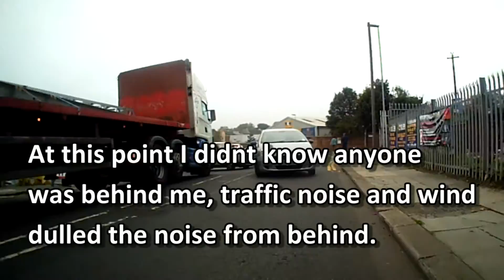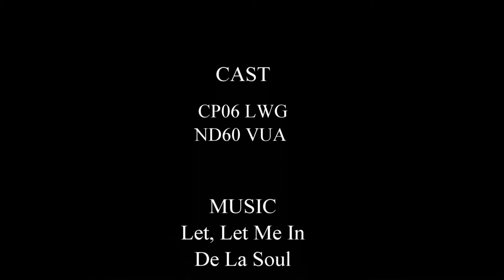MGIF's- ND60 VUA & CP06 LWG. I gotta be more alert out there!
Two Lemming like MGIF's that crept up on me unawares. I got to be more alert at times as I knew nothing was coming from behind as there was a lot of congestion on the roads due to roadworks and traffic signals.